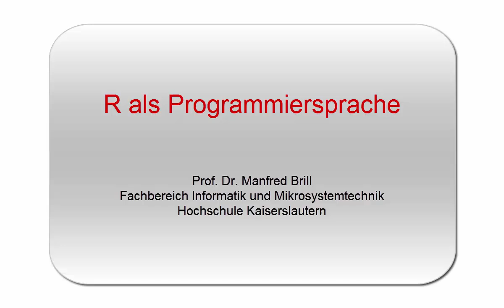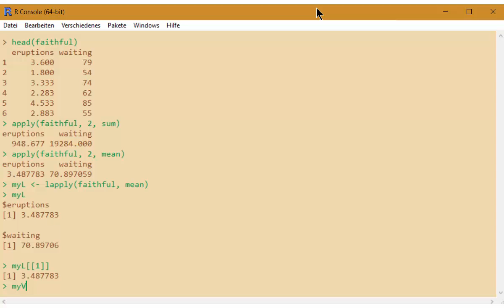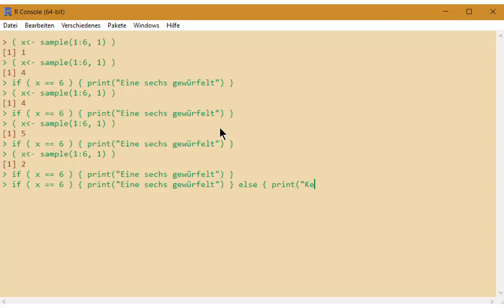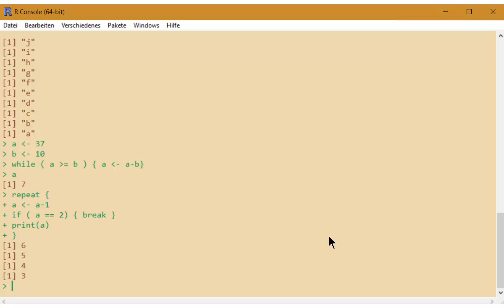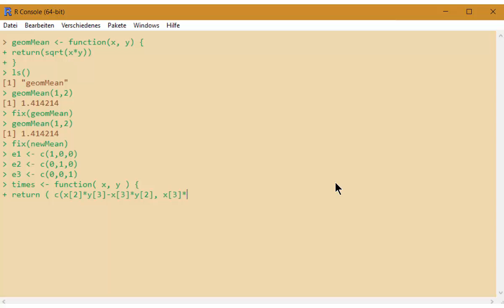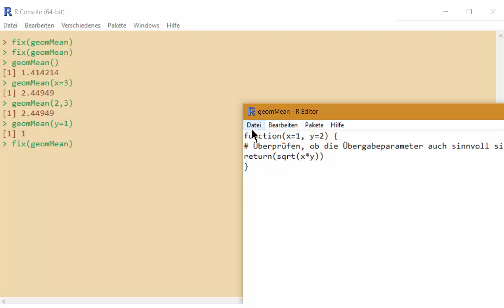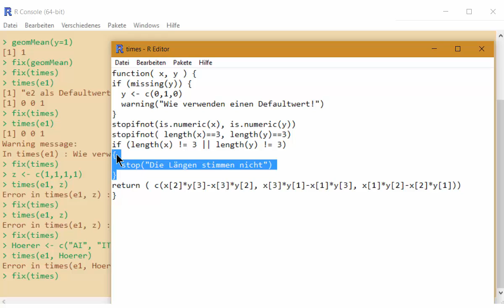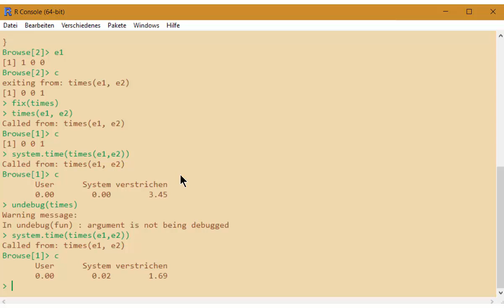[Datenanalyse mit R] R als Programmiersprache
R, Shell, R aos Programmiersprache, Eigene Funktionen in R